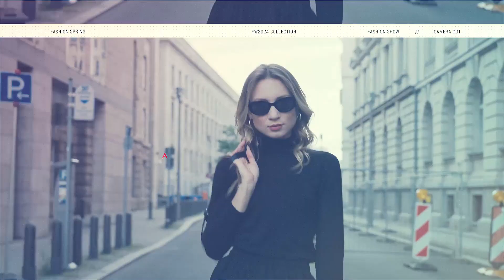Premiere Pro Template: Fashion Promo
Fast Render
Works with image or video
Works with Premiere Pro 2022 and above